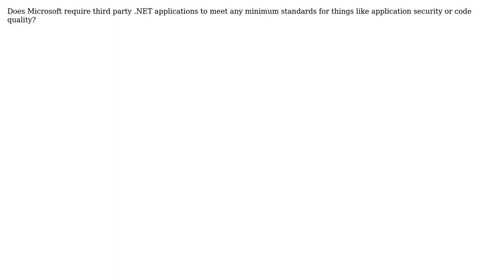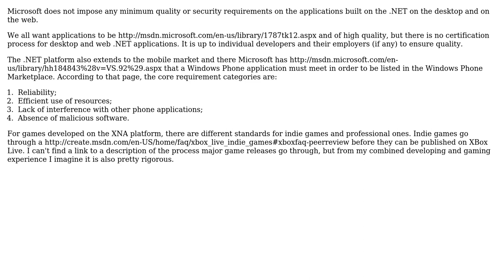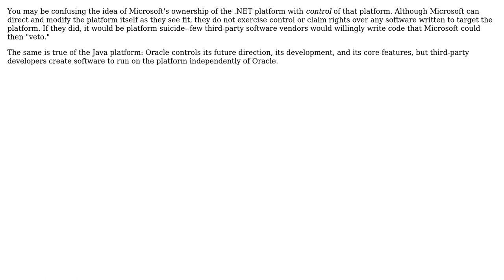Software Engineering: Are there minimum quality standards for .NET applications? (3 Solutions!!)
Software Engineering: Are there minimum quality standards for .NET applications?

With thanks & praise to God, and with thanks to the many people who have made this project possible! | Content (except music & images) licensed under CC BY-SA | Music | Images & others | With thanks to user Polaris user eriawan user asthasr user Adam Lear and the Stack Exchange Network Trademarks are property of their respective owners. You are responsible for your own actions.